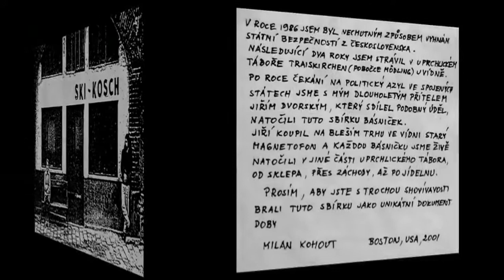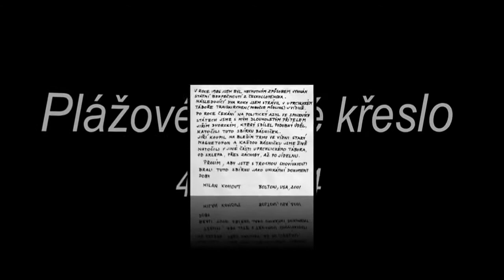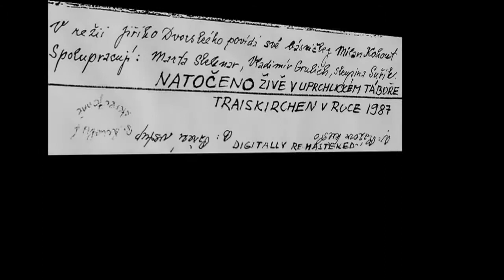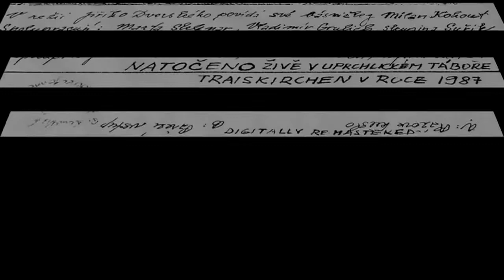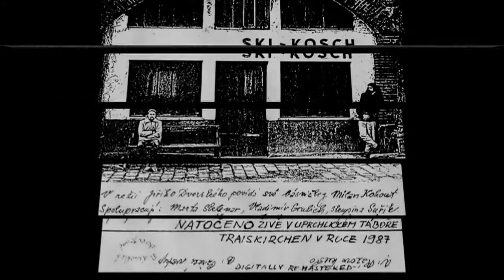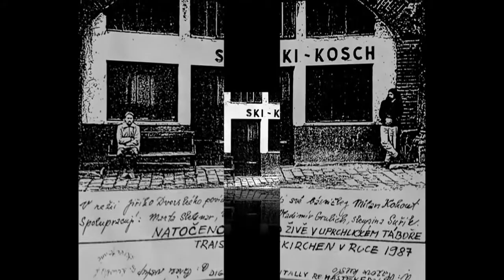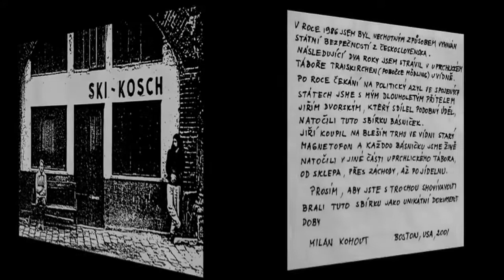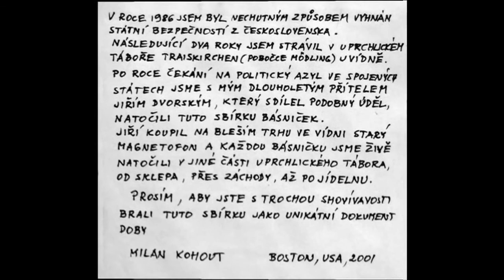Milan Kohout, Jiří Dvorský, Plážové křeslo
Milana Kohout přednáší své básně v živém záznamu natočeném Jiřím Dvorským v rakouském uprchlickém táboře Traiskirchen v roce 1987.
"Na blešáku jsme koupili magnetofon a každou báseň jsme natočili v jiném prostoru uprchlického tábora, v kterém jsme trávili dva roky při čekání na azyl ve Spojených Státech"..